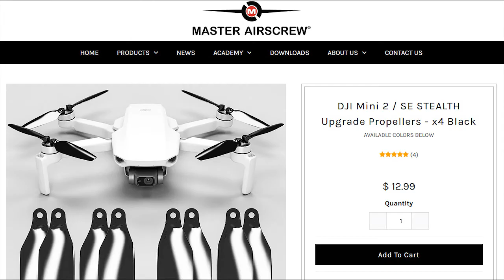Dji mavic mini 2 props Vs Master Airscrew noise test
DJI mavic mini2 hovering in my room with Dji props, then the new ones from Master airscrew.

Microphone used : Sony  SX712